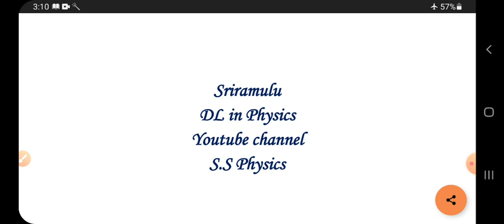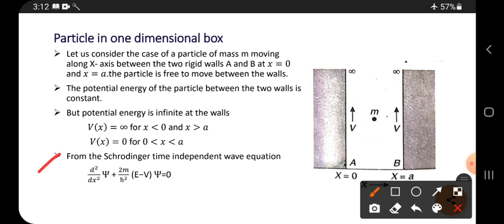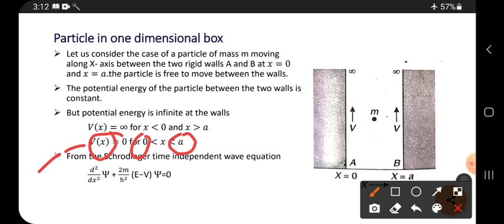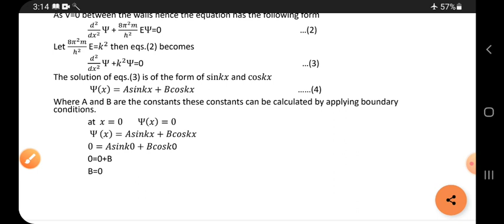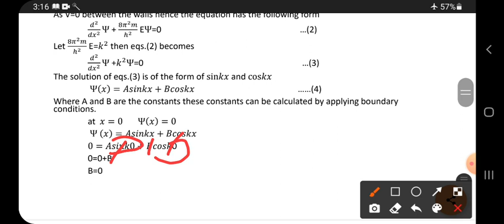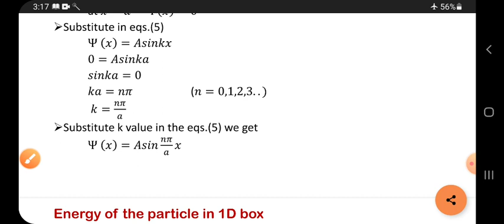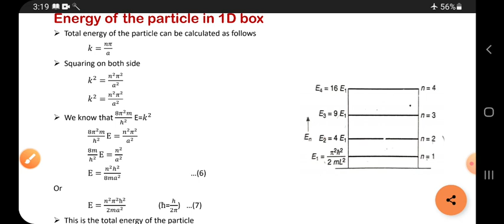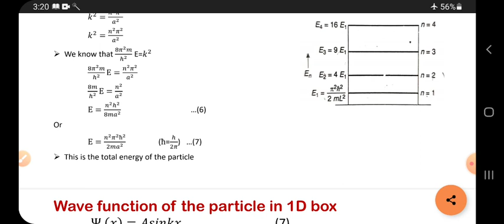Particle in a box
particle in a box also called as

particle in one dimensional box

channel is S.S Physics